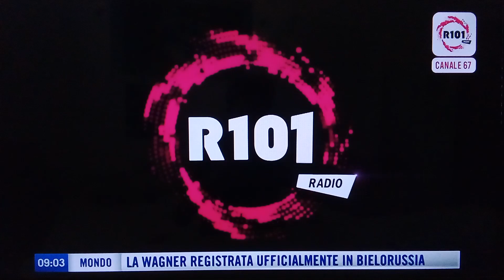sigla iniziale r101 buongiornissimo estate con Emanuela maisano r101tv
e il radiovisione della mattina estiva all'alba di radio105tv